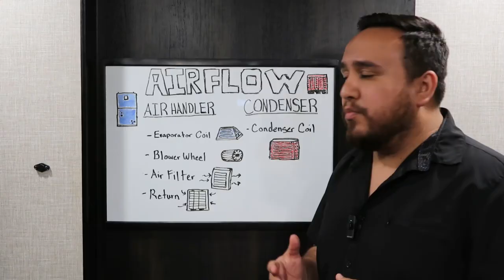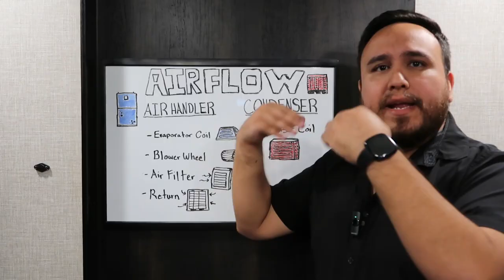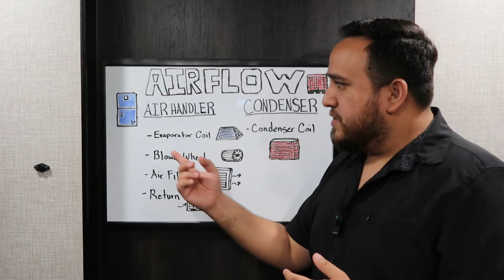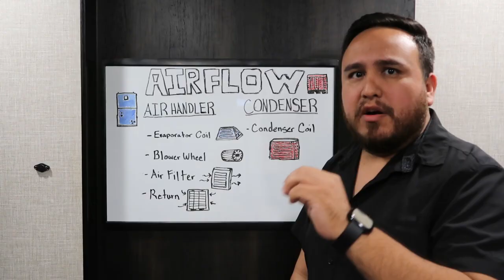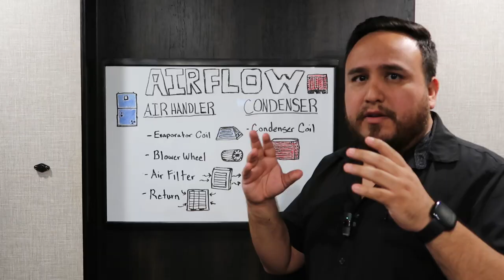New HVAC Techs Keep Getting It Wrong...Because They Ignore This!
🔧 How to Check Proper Airflow in an HVAC System | HVAC Airflow Troubleshooting for New Techs

If you're a new HVAC technician or looking to improve your diagnostic skills, this video will walk you step-by-step through how to check proper airflow in an HVAC system. Many new techs misdiagnose systems because they overlook airflow issues — and remember: an HVAC system that doesn’t breathe properly will never perform properly.

In this HVAC training video, I cover the most important parts of an airflow inspection, including:
✔️ Air Filter
✔️ Evaporator Coil
✔️ Blower Wheel
✔️ Return
✔️ Condenser Coil

You’ll also learn tips to avoid call-backs, increase accuracy in your diagnostics, and build confidence in your HVAC troubleshooting process.

🎁 FREE HVAC AIRFLOW CHART

Get my Airflow Chart absolutely FREE!
Download link is available in the description below — perfect for new HVAC techs who want a reliable reference.

🛠️ VISIT MY HVAC TOOL STORE

Need reliable HVAC tools? Visit my HVAC store.